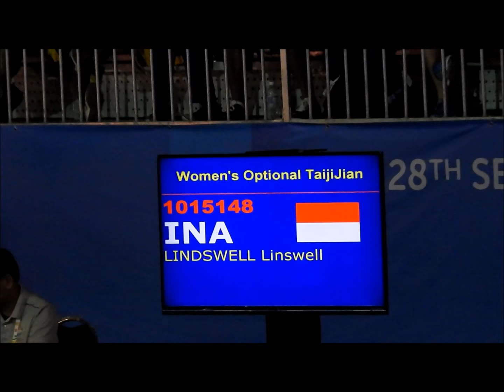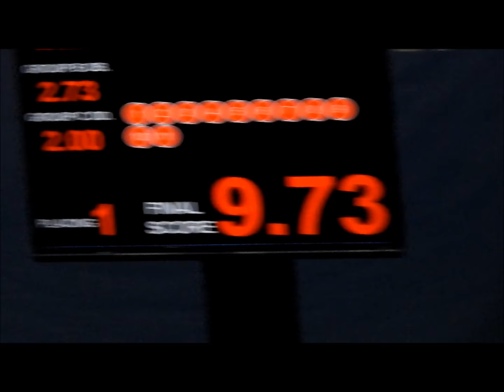28th SEA GAMES 2015 Wushu Taolu TAIJI Jian (Sword) by LINDSWELL Indonesia !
At the 28th SEA Games WUSHU competition , LINDSWELL Kwok has again won the GOLD award for the Women 's Optional TAIJI Jian (Sword).Her remarkable performance garnered a total points of 9.73 from a panel of 9 judges ! a "Live' recording by KennieGVideoWorks ! June 08 , 2015.